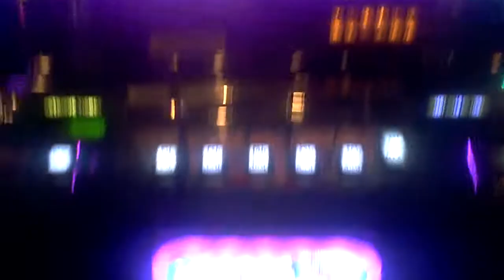Rise Of Rome Slot Machine Line Hit